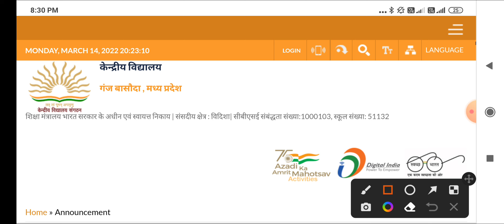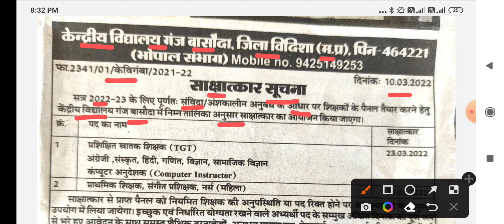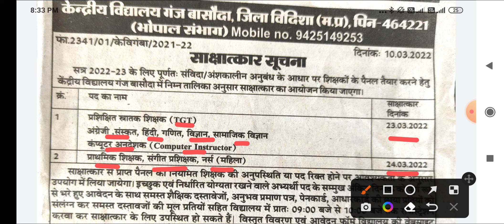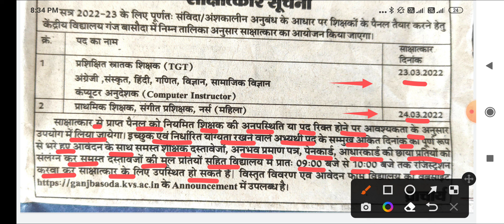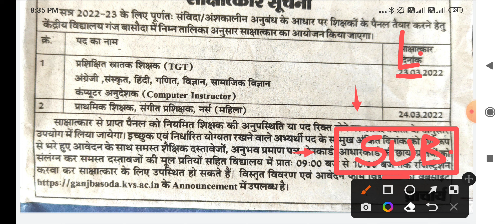मध्य प्रदेश | STAFF NURSE | MP STAFF NURSE KVS VACANCY | ALL INDIA | MP JOB | शिक्षक भर्ती | PGT TGT